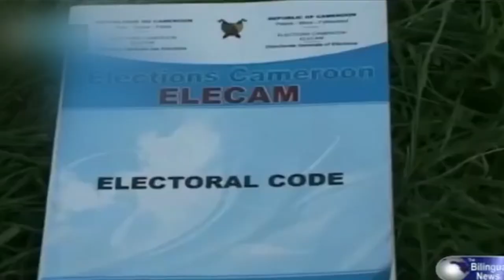présidentielle au Cameroun 07 octobre 2018